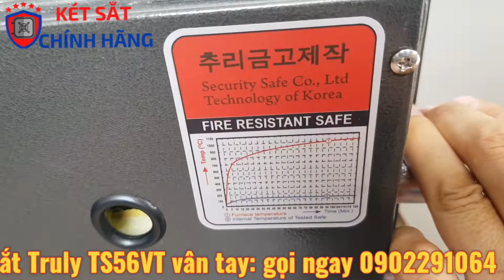Bán Két sắt Truly siêu cường TS56VT xuất khẩu mỹ két sắt vân tay Hàn Quốc made in korea tại tphcm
Tại sao cần mua két sắt truly TS56VT?
- Đây là mẫu két sắt Truly chính hãng
- Két sắt siêu cường
- Két sắt xuất khẩu mỹ
- Két sắt vân tay Hàn Quốc
- Két sắt korea
Đây là mẫu két sắt truly chất lượng tốt, thép dày lên tới 12ly và két sắt được trang bị két sắt vân tay điện tử bán chạy nhất
- bảo hành: 5 năm
- Màu sắc: màu đen
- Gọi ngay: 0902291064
Giá két sắt truly TS56VT: 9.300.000đ giao hàng tại nhà